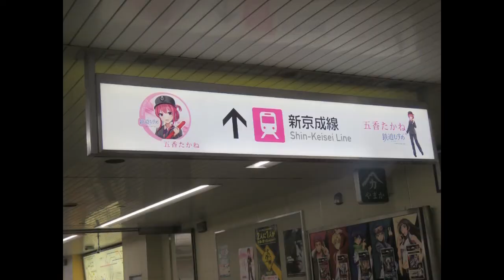【🎊祝デビュー】五香たかねちゃん｜鉄道むすめ｜新京成線 五香駅｜千葉県松戸市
2021年4月21日(水)
　新京成線 初となる鉄道むすめが誕生したとのことで、早速彼女のお膝元、五香 駅を見に行ってきました。
　特段、鉄道むすめのファンという訳でもありませんが(笑)、少しでも新京成線が盛り上がると良いなあ、と思います。
　ちなみに4月21日は同じ新京成線の くぬぎ山 駅、元山 駅、常盤平 駅 とともに、五香 駅が開通した記念日でもあるそうです。（昭和30年／1955年）